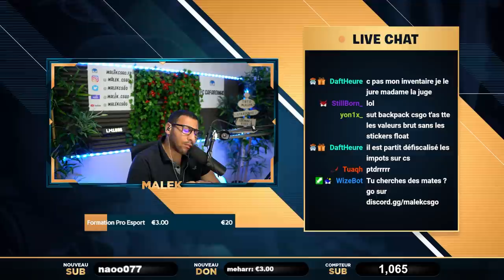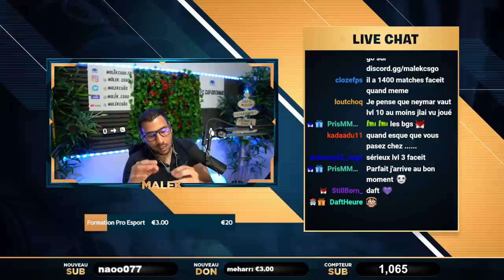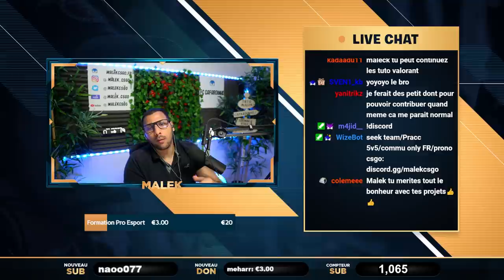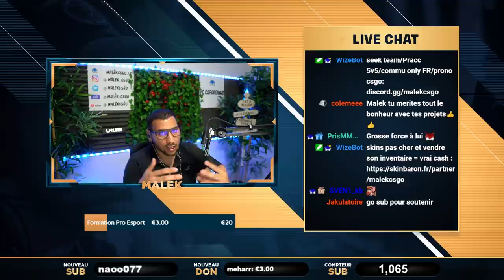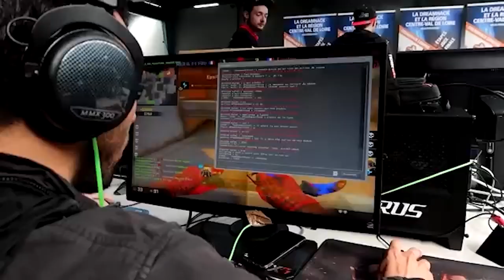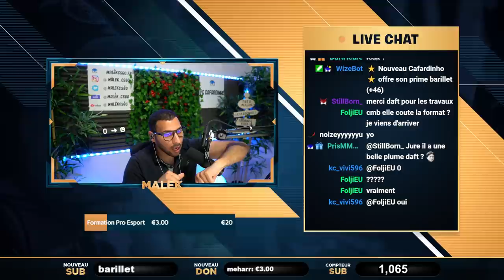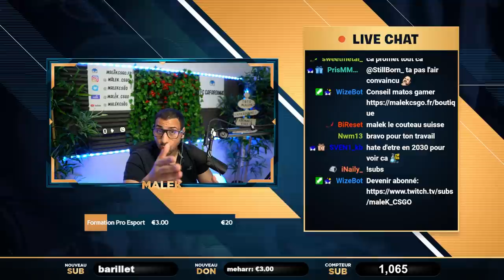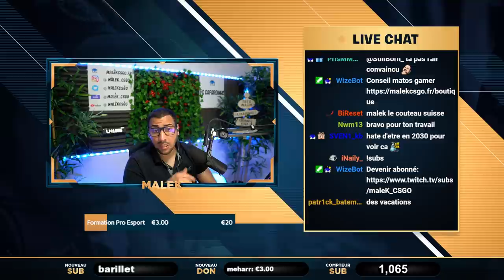J'offre une FORMATION PRO ESPORT gratuite !!!!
j'offre une formation pro, de tout les métiers dans le gaming/esport, c'est gratuit.
dispo uniquement sur discord pour éviter les scam/hack etc
Discord 🔎 regarde la description dessous.